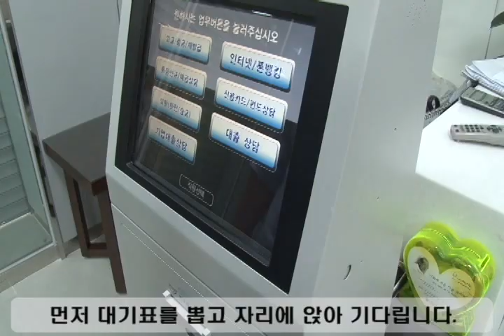통장을 이용하여 입출금하기